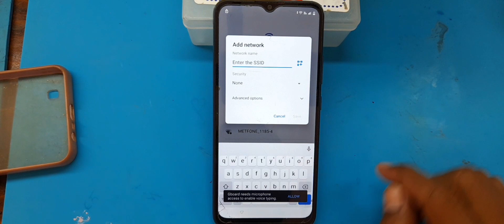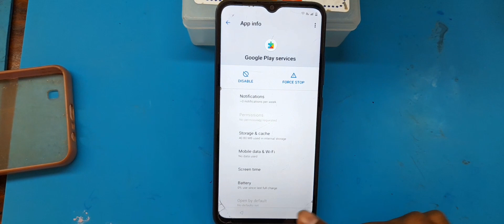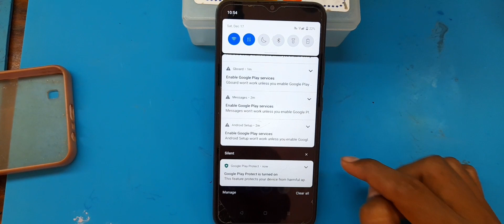How to by pass google account Realme C11 2021.Mr Ven phone repair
How to by-pass google account Realme C11 2021.

Mr Ven phone repair

Video record by Mr Ven phone repair